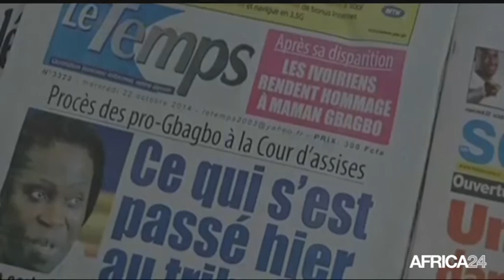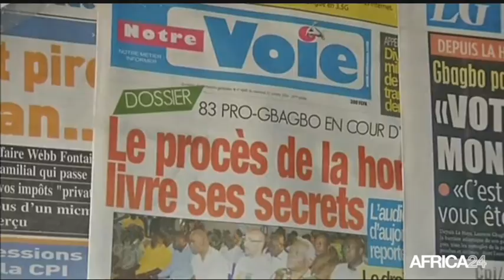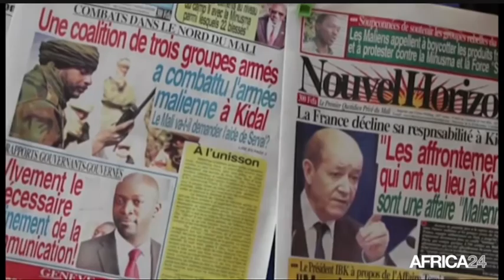AFRICA NEWS ROOM - Togo : Portrait de la nageuse Kpossi Adzo Rebecca (1/3)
Togo, Dans le cadre de cette semaine spéciale sur le rêve olympique, le dossier du jour dans l’AFRICA NEWS ROOM est consacré à la nageuse togolaise Kpossi Adzo Rebecca. Au sommaire de cette première partie, pour la première fois depuis le début du procès de Simone Gbagbo, un témoin a livré des éléments très compromettants sur l’ancienne première dame. Il affirme qu’elle a financé les groupes armés lors de la crise post électorale. Retour également sur la décision du conseil de l’ONU de renouveler sa mission au Mali avec des effectifs renforcés. Ces mesures vont elles permettre d’améliorer la situation sur place ? Pour en parler sur le plateau, les éditorialistes Alferd Shango et Samuel Nguimbock.